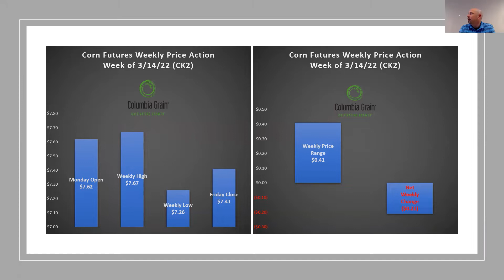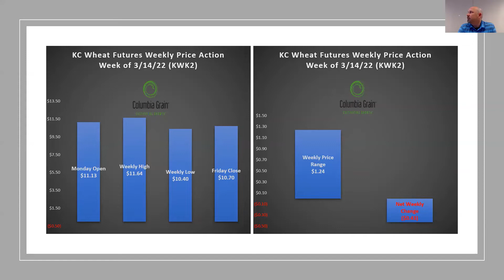CGI Market commentary 3 18 22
CGI Market recap week ending 3.18.22